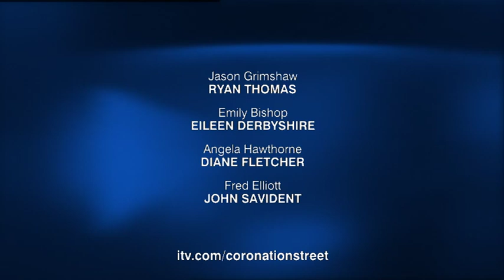Coronation Street 2005 09 16 576p x264 Prt1 SS